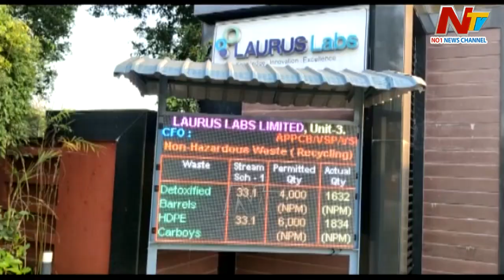అనకాపల్లి జిల్లా పరవాడ ఫార్మాసిటీలో అగ్ని ప్రమాదం.. నలుగురు మృతి | Ntv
Download ffreedom app and apply coupon “NTV” to avail Rs 3000 scholarship instantly